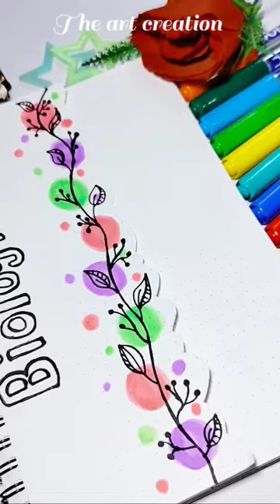Quick nd easy design